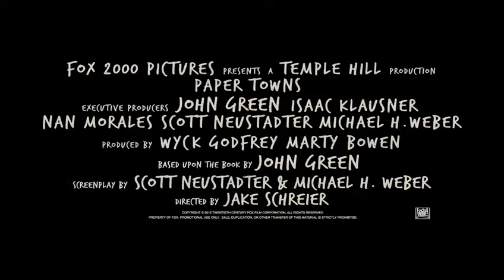Ciudades de papel - Trailer español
Este vídeo es propiedad de la productora y distribuidora, su publicación es para su difusión como material promocional de la película.